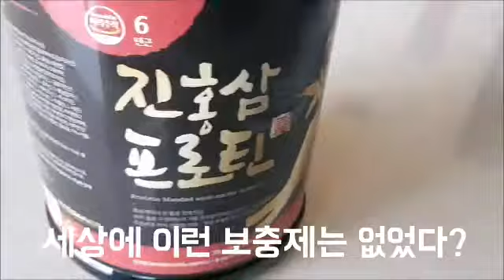세상에 이런 단백질보충제는 없었다~ 프로게이너 홍삼프로틴!! KOREA BEST NUTRITION PROGAINER ! RED GINSENG PROTEIN ! Best WHEY